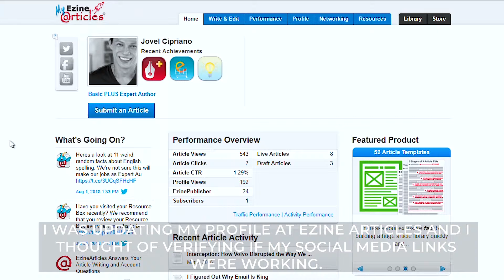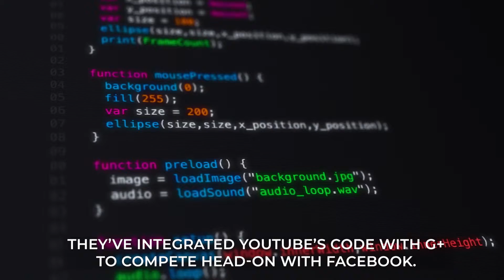Google Plus Shuts Down After Exposing A Security Flaw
Sometime October 8 2018, Google announced it will completely shut down G+ because of privacy leaks. Some claimed that a bug exposed the personal information of over half a million G+ users. They say that Google knew this since Mar 2018 but only announced it on Oct. 8

Another reason was because of low usage and engagement rate. They say that 90% of G+ sessions lasted only less than 5 seconds.

Google said that there was no evidence that suggests that anyone's personal information was compromised. Google already fixed this issue however it left an unpleasant memory to some Youtube partners and creators.